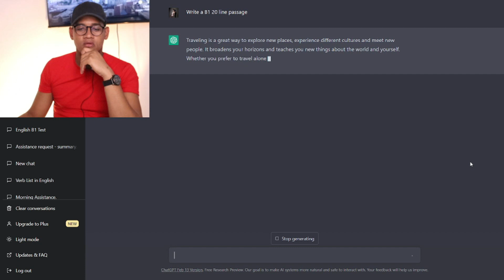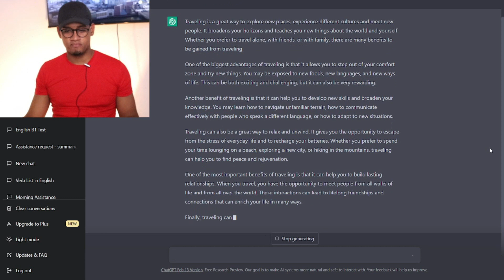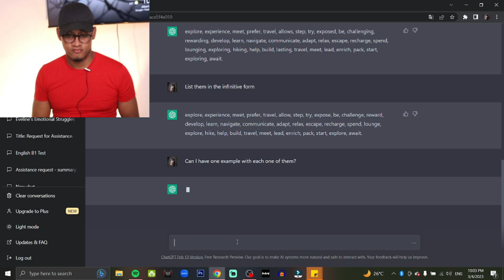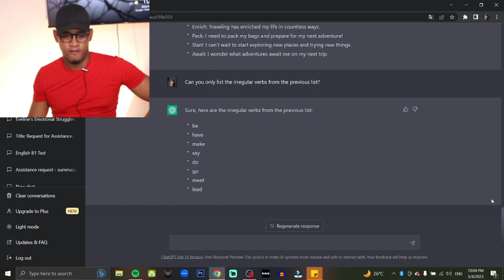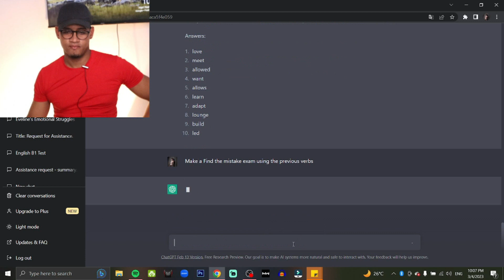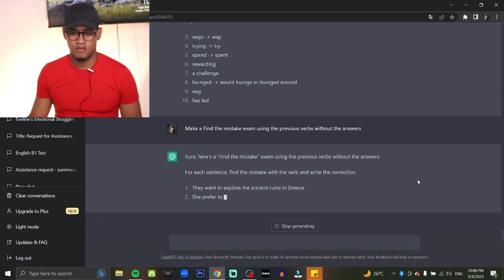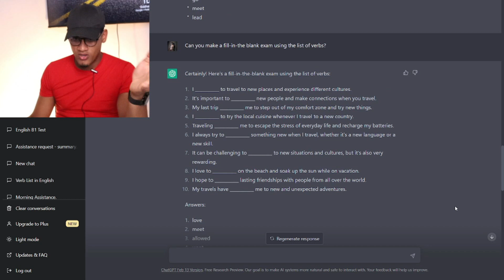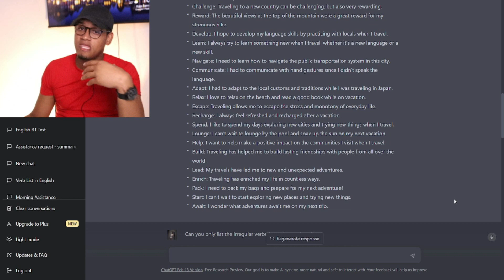Aprender Inglés Intermedio Con ChatGPT | Inteligencia Artificial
Hoy verás como perfeccionar tu nivel intermedio de Inglés con ChatGPT de una forma que nunca habías hecho o visto anttes.